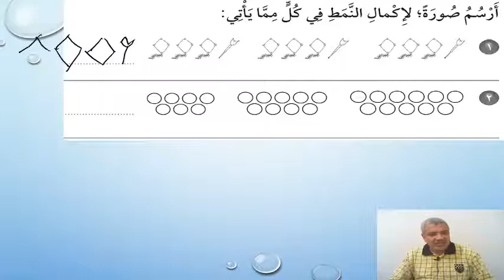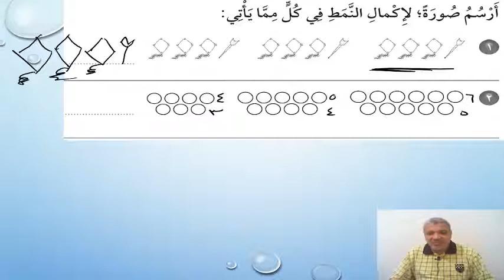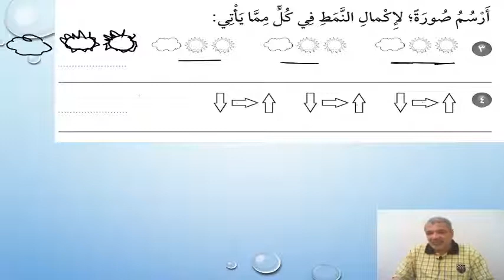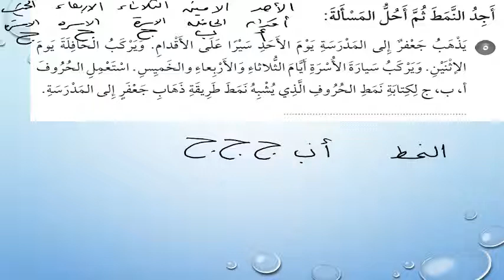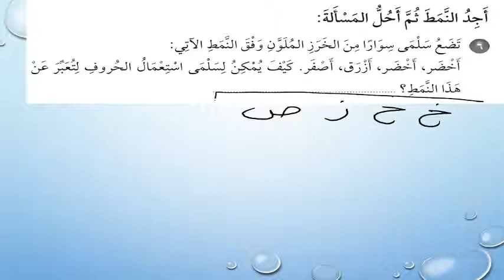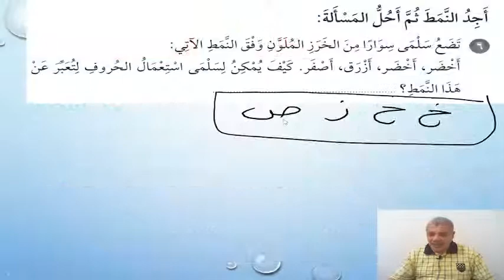18 - رياضيات | ترم أول(1444) | منهج سعودي | الصف الثاني الابتدائي | الفصل الأول| تمارين الدرس8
رياضيات  المنهج السعودي- الفصل الدراسي الأول- الصف الثاني الابتدائي -  الفصل الأول (القيمة المنزلية حتى 100 والأنماط )  - تمارين الدرس الثامن ( الأنماط ) -  العام الدراسي 1444 ه - أزجو أن ينال رضاكم ولا تنسى أعجابا أو اشتراك